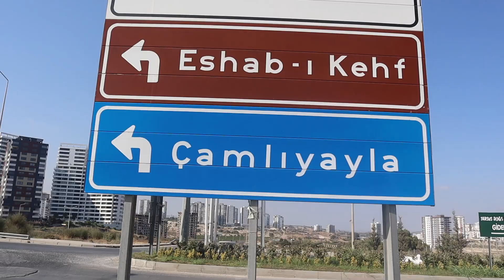Eşimin Sayesinde Kebapçı Oldum | NEŞELİ ET MANGAL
Eşim Kebapçı Olmamı İstedi Eşimin Sayesin de Kebapçı Oldum
Neşeli Kasap Neşeli Et Mangal
Çamlıyayla Mersine bağlı bir ilçedir. İklimi yazın serindir. Tam bir yayla havası mevcuttur. Neşeli et Mangal Çamlıyayla Merkezdedir .İşletme sahipleri karı kocadır. Kasap kısmına Ahmet Usta Kebap Kısmına Nebahat Hanım Bakıyor Kasap kısmında Fındık Lahmacun İçi Ve tepside tava içi hazırlanıyor. Her türlü Kebap çeşidini yemeniz mümkündür. Fiyatlar dürüm 65 lira Servis 130 Pirzola Kilo 500 Ekmek Dahildir. Kuşbaşı 600 Liradır.